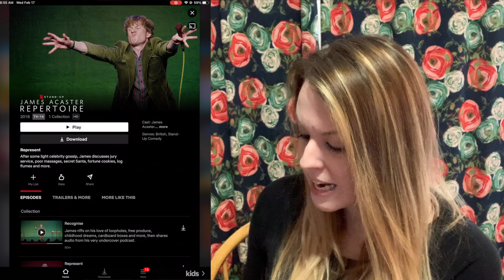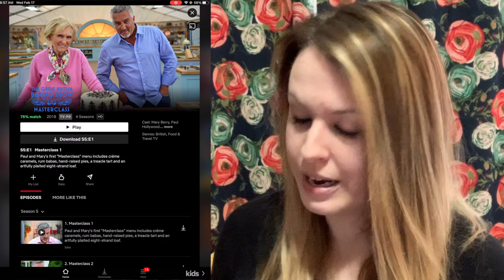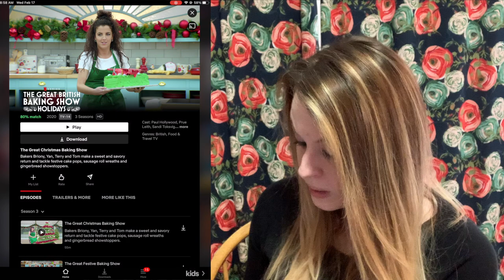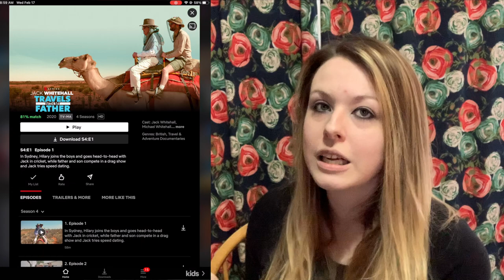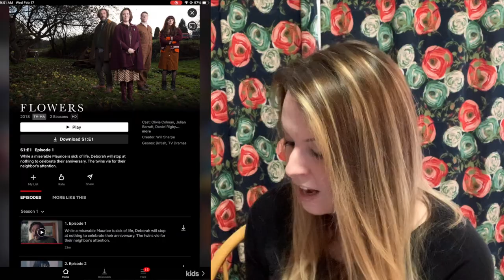BRITISH Shows on Netflix for an ANGLOPHILE | My Netflix list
I see lots of comments suggesting British show I should try a lot, so I thought I'd go through some of the British shows I watch on Netflix. Though it may have ended up as a rant about Harlan Coben 😂

This is just a tiny selection of the shows I watch from the UK. British shows really help to feed my Anglophile habit... I'm always open to more suggestions.